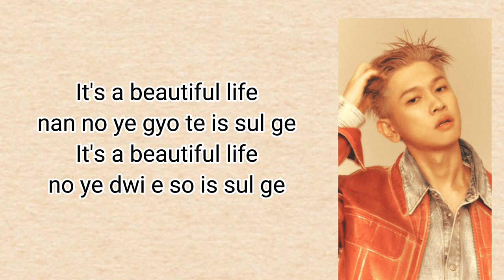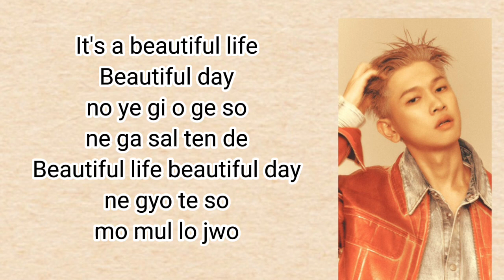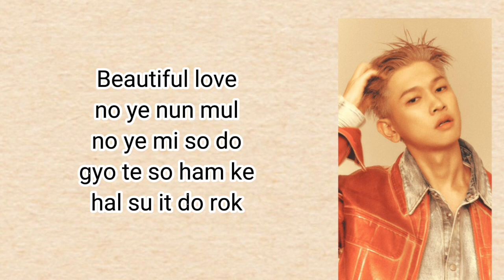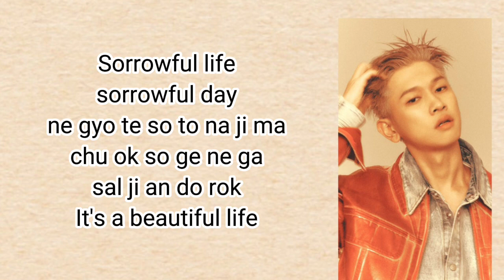Crush(크러쉬) - Beautiful (Goblin OST Pt.4) Easy lyrics